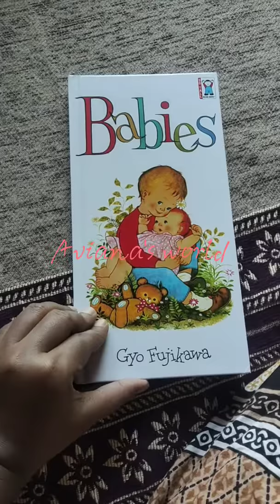BABIES# GYO FUJIKAWA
A book about babies